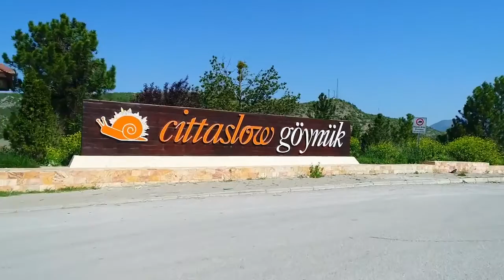Трансфер из (с) аэропорта Анталья в Гёйнюк